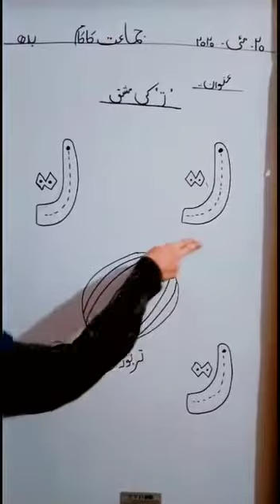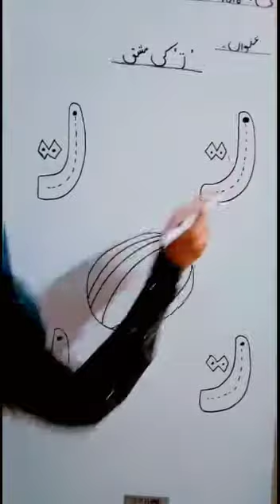عنوان 'ت' کی مشق، اردو سلسلہ، پری ون